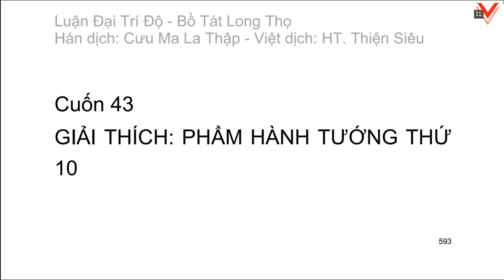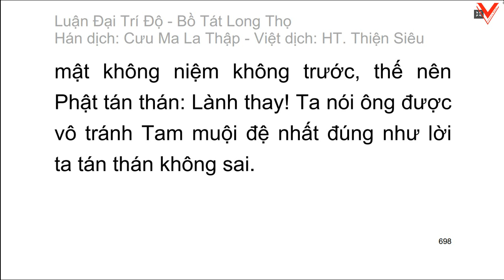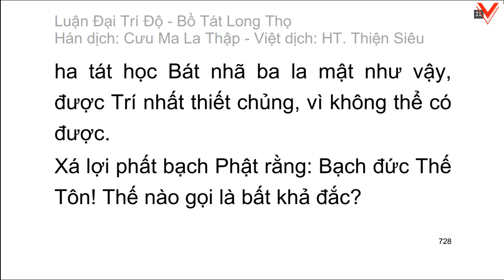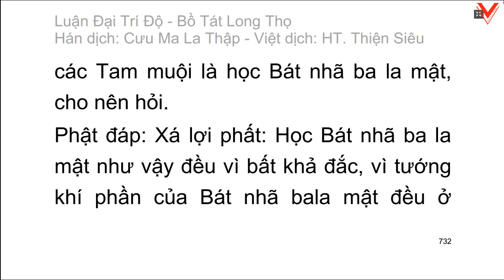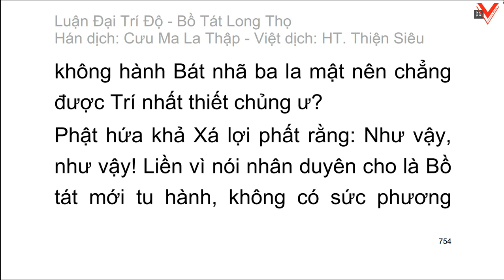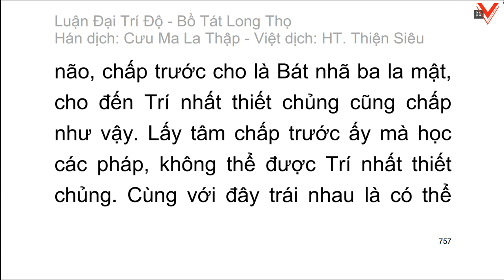Đại Trí Độ Luận| Bồ Tát Long Thọ| Hán dịch: Cưu Ma La Thập| Việt dịch: H.T Thích Thiện Siêu (tiếp)